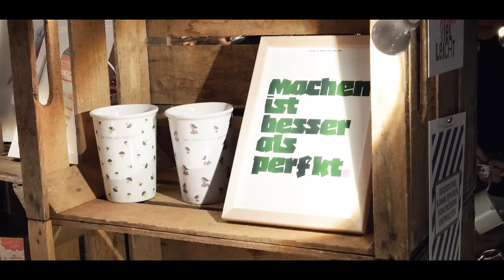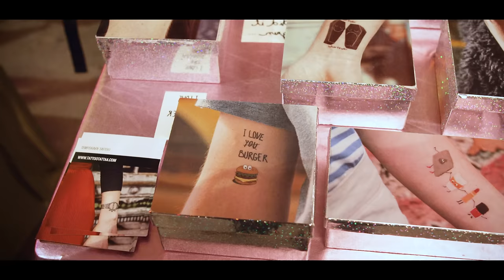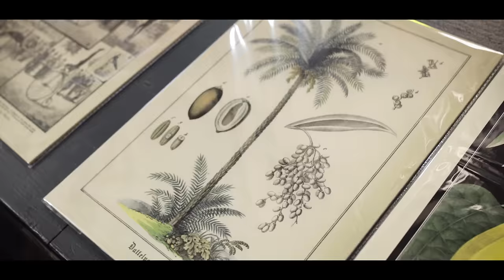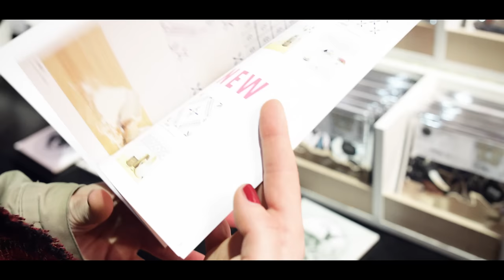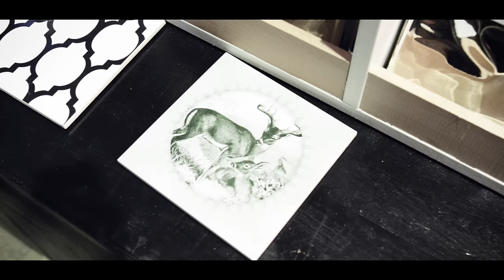Holy Shit Shopping!!! | VLOG | Jelena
Ich bin unterwegs bei Holy Shit Shopping, einem etwas anderen Weihnachtsmarkt. Hier gibt es Design in vielen verschiedenen Bereichen von Mode über Schmuck bis Möbel! Sehr interessant! Viel Spaß und schönen Sonntag!

Weil so viele Anmerkungen kamen:

Jeder Youtuber darf die Musik verwenden, solange er das Video nicht monetarisiert. Da ich das aber sowieso nicht mache, weil ich euch nicht mit Werbung nerven will, sollte das kein Problem sein ;-) Generell achte ich sehr auf die Urheberrechte und YouTube-Richtlinien.